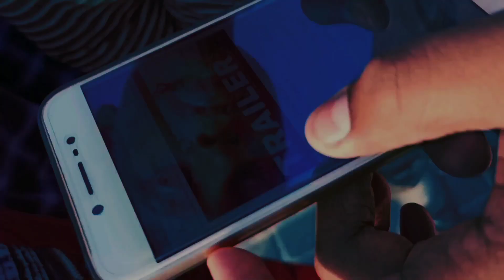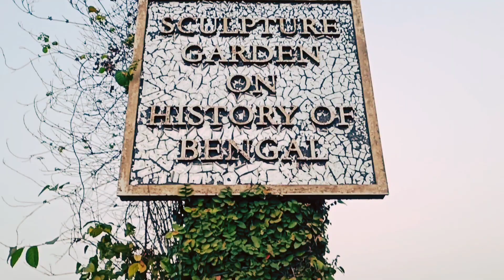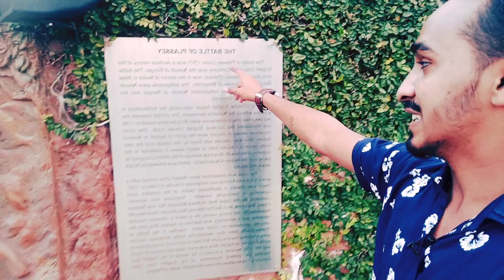TAJ MAHAL at KOLKATA ! First Time on YouTube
hello guys ...
here i am with an intresting video where you will see so much cinematic shoots along good content ...
In this video i covered the most wonderful wonders 7 wondwers of the world .which are situated in Eco park at kolkata .

First time in the Telugu community ... without having a production unit ...a non commercial channel making a trailer for every video .Yes friends for almost every video you will get an additional trailer video which may be around 30 to 60 sec which increase your excitement to watch the original video ...

This is video of 7 wonders of the world vlog in Telugu .which in city of joy Ecopark.

in which I tried to introduce it in  a unique way .hope you like the presentation ..

it's not possible to visit 7 wonders of the world in a single but here it can be possible yes guys in the city of joy there is a park called Eco park in which you can see 7 wonders of the world in a single place .
it's might be different from originals but you can feel those 7 wonders in a single place ..

7 wonders of the world vlog in Telugu

hope You all will support me ❣️🙏❣️

Something more coming up !

if you liked my Work then
YOU CAN SUPPORT ME THROUGH BELOW LINK: